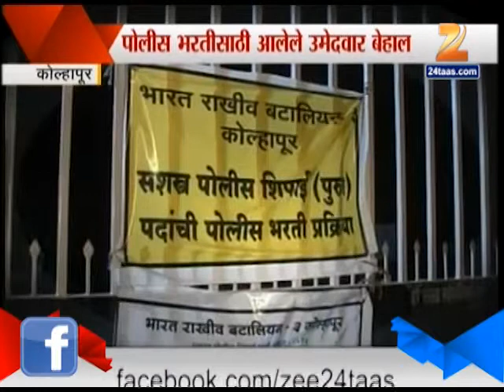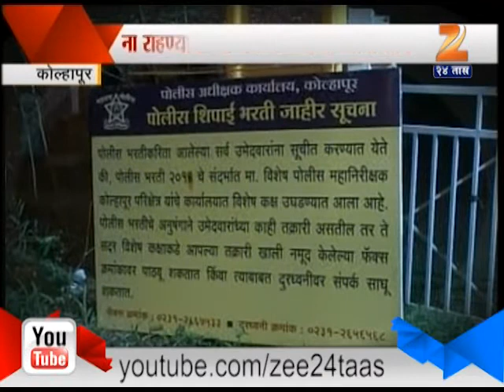Recruitment For Police Have To Sleep On Foothpaths